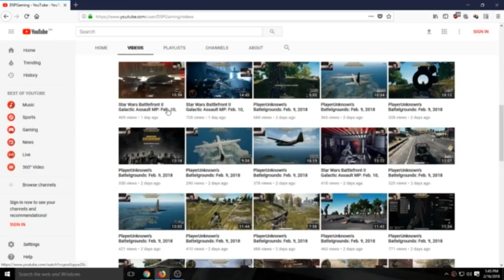DSP tries it: Call of Duty WWII Salt " Couldn't see " edition and not being a team player!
How about 200 likes and comments for a brand new DSP tries it?
Looks like DSP's eyesight is starting to go the way of the Dodo because most of his excuses this time around are " I couldn't see " and yes blaming the netcode/sledgehammer games!

So this is what I have for my wonderful subscribers as well as random viewers. I was going to do Star Wars Battlefront 2 salt but the salt was weak and the videos were just plain boring. I decided to do more COD WWII salt because I know you guys can't get enough of that delicious Burnell salt. I'm not really sure why DarksydePhil started played those FPS games online seeing as how his eyesight seems to be giving him issues these days. Anyway so I hope you guys enjoy my latest DSP tries it!